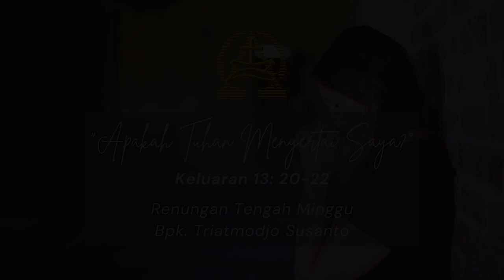Apalah Tuhan Menyertai Saya? - Renungan Tengah Minggu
Keluaran 13:20-22
Bpk. Triatmodjo Susanto